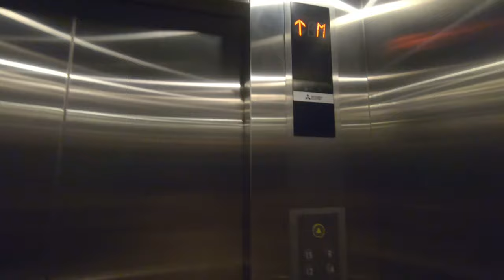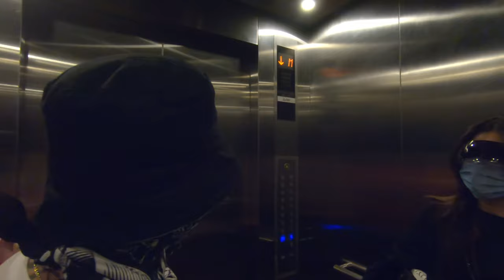FIVERS & FRIENDS : Heavyweight Collection Photo shoot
Behind the scenes of our November collection.

Shout outs to Reinalyn Ward, Ken Horiuchi, Kenken De Guzman & Ben Regala